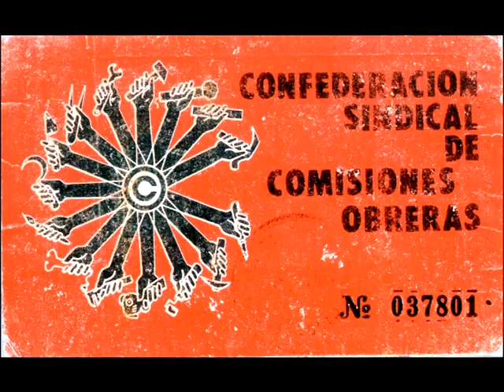CCOO, la huella de un simbolo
Evolución del Logotipo de CCOO